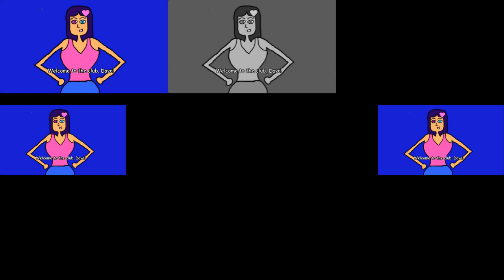SG Parodies 27: The Jewel Thief has a Sparta Gamma Remix